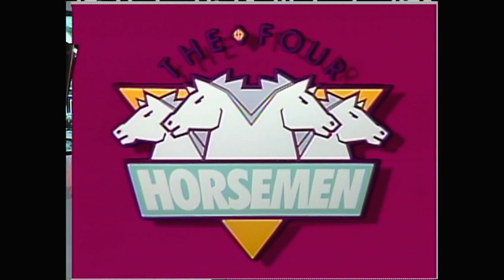NWA World Championship Wrestling - 1988-08-20